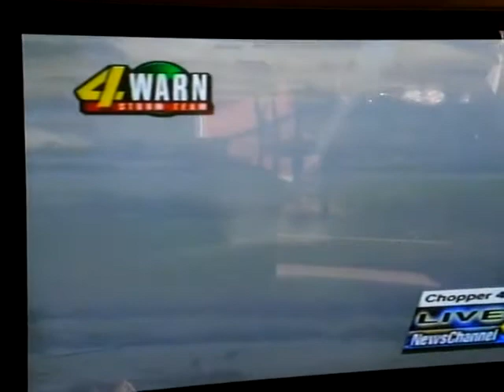Tornado developing in Oklahoma, spring 2008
A news chopper follows a tornado developing in spring 2008--see if you can see the hay bales rolling along the ground